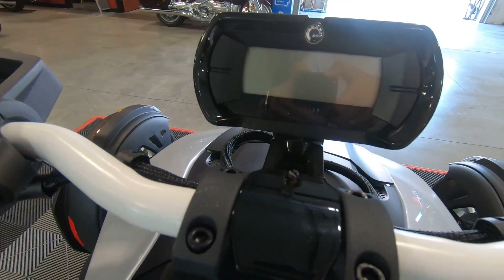2022 Can-Am Ryker Rally Edition - New 3-Wheel Motorcycle For Sale - Grimes, IA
Please visit Hicklin Powersports of Ames to view this New 2022 Intense Black Can-Am Ryker Rally Edition for sale near Ames, Iowa.

Stock #: J002195

Description:
2022 Can-Am Ryker Rally Edition
Go off the beaten path and access new playgrounds with a ride designed for an authentic rally experience.